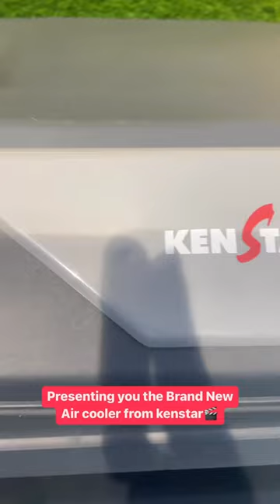Kenstar Mahacool Air cooler 2023( BEST DESERT COOLER) in market